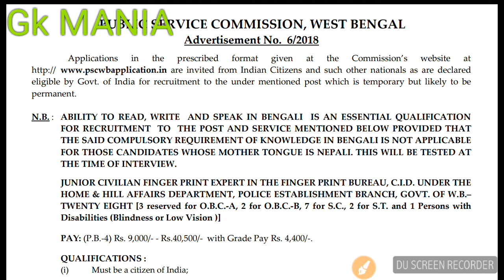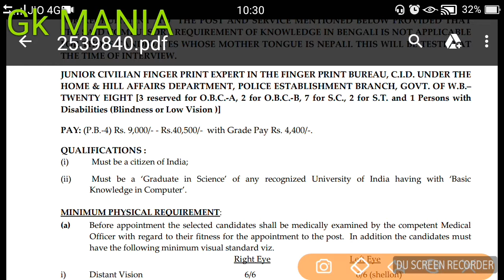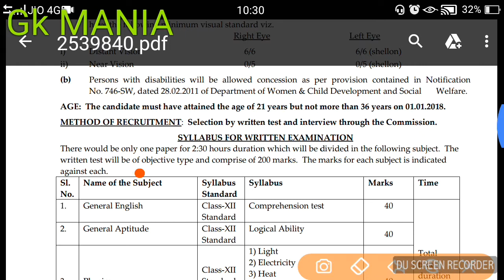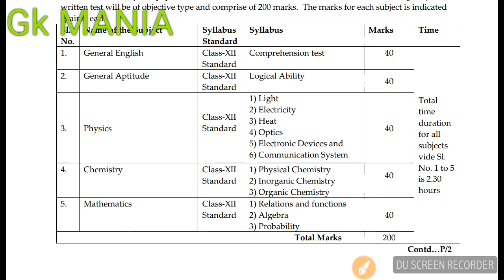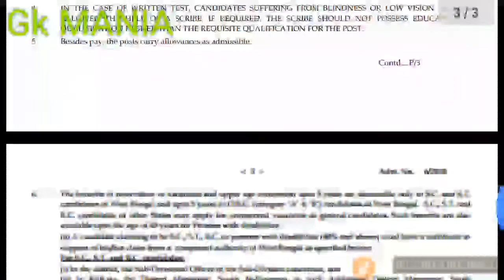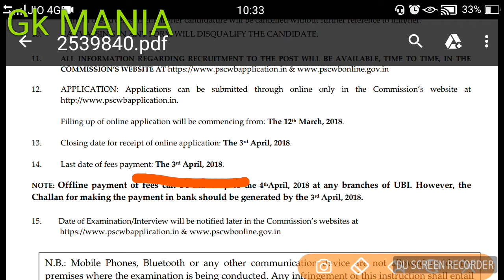Finger print expert psc মাধ্যমে full advertisement